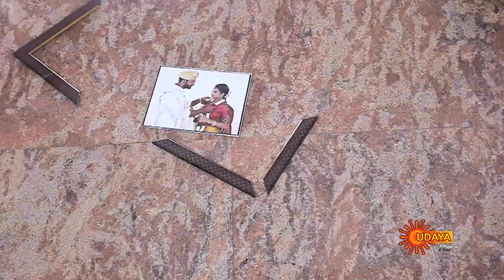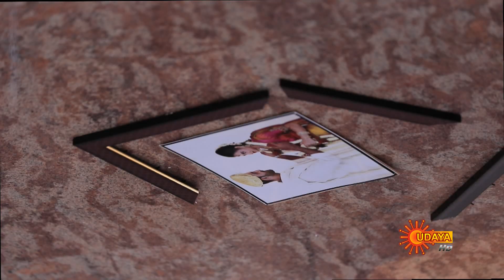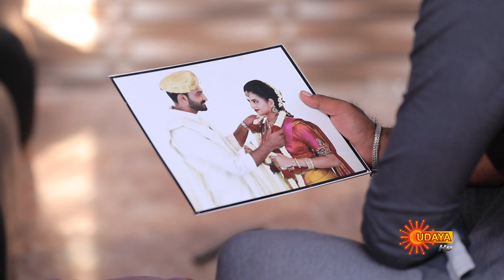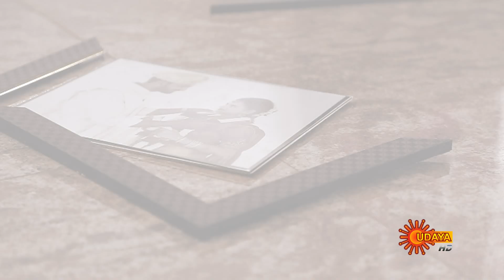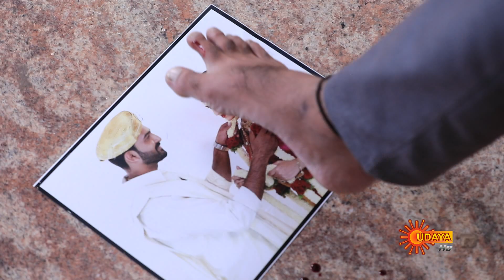Devyani | 25th January 2019 | UdayaTV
Episode Details:

Watch Devyani, 25th January 2019 Episode, Watch all the episodes of Devyani on Sun NXT

SYNOPSIS:

Devayani is a romantic drama serial on Udaya TV. Srivatsa marries Devayani, after eight years of love, inspite of a holy saint’s prediction of her death, if she gets married. True to his prediction, Devayani faces an early death. How Devayani’s soul hunts for her killer and does she exact vengeance forms the story.